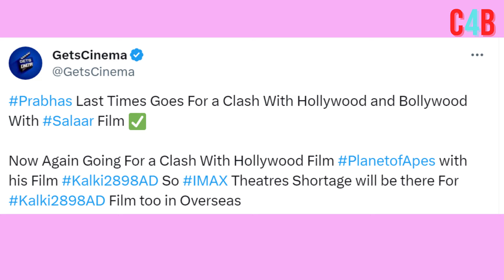Kalki's path will not be easy at the box office, Prabhas's Film will Clahs with this film !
Kalki's path will not be easy at the box office, Prabhas's Film will Clahs with Planet of the Apes